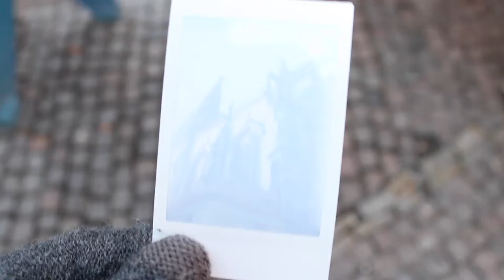🏙 Short movie Münster, Germany 🇩🇪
Mezelf in het kort:
Hi, ik ben Charlotte en ik hou van tekenen, schilderen, reizen en natuur. Over het algemeen ben ik heel stil en in mezelf terwijl ik het liefst eindeloze gesprekken zou voeren.

Laat me weten of je deze video leuk vindt en of je meer video's wilt zien! :)
Let me know if you like this video and if you want to see more! :)